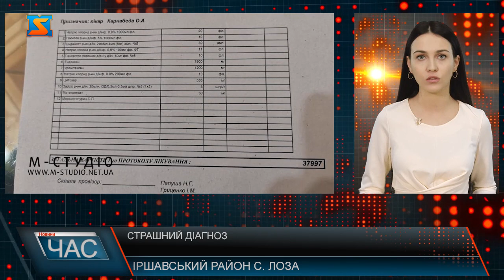Страшний діагноз. Необхідна допомога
Т-клітинний лімфобластний лейкоз – такий діагноз ще в січні поставили лікарі жителю Іршавщини Петру Оросу. Лікування проходить в Києві,адже за такий діагноз беруться не всі. Перший етап першого курсу лікування чоловік вже пройшов,і вже є певні результати,та лікування потрібно продовжувати,а для цього необхідні чималі кошти. Лікування довготривале і крайнім етапом буде пересадка кісткового мозку,яку проводять виключно закордоном,все залежить від стану хворого. За перший етап витратили близько 300 тисяч гривень,допомагали родичі,близькі,знайомі та односільчани,тому коштів вже не залишилось. Сім’я просить про допомогу усіх небайдужих,кожна гривня може подарувати шанс на життя,адже двоє маленьких діток чекають вдома на здорового тата.